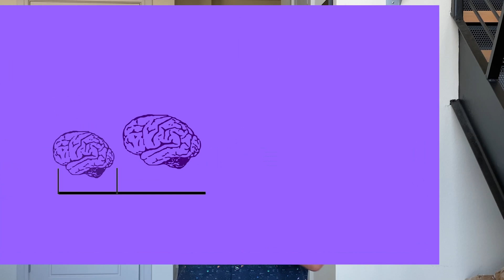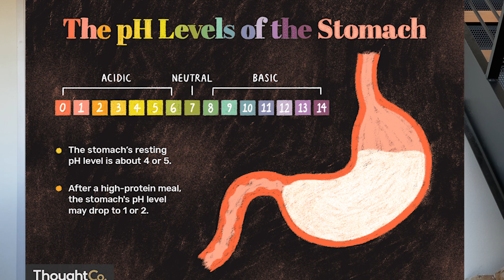Carnivore Diet is the Best for your Brain, 2 Reasons!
What is it for our brains that we're most optimally meant to eat?

Our evolution from chimps to homo sapiens shows that our brains tripled in size, how was our diet a factor and what exactly were we eating?

There's a lot of debate around nootropics, phytonutrients, plant chemicals and other unique compounds.

In this video let's discuss if and why the Carnivore diet might actually be the most beneficial to our ancestral optimization and overall cognitive enhancement.